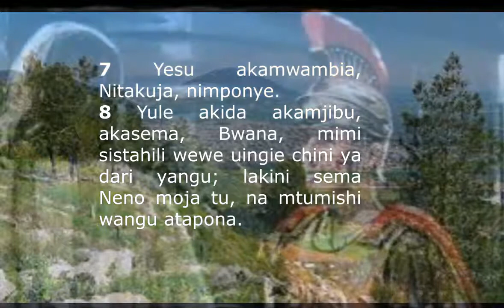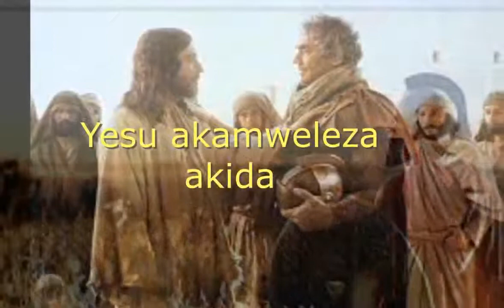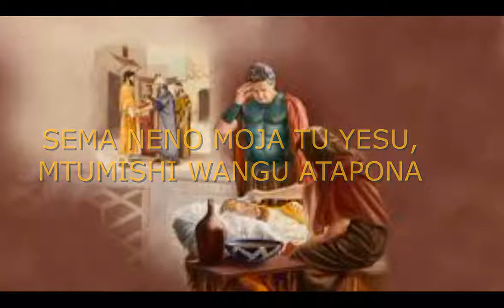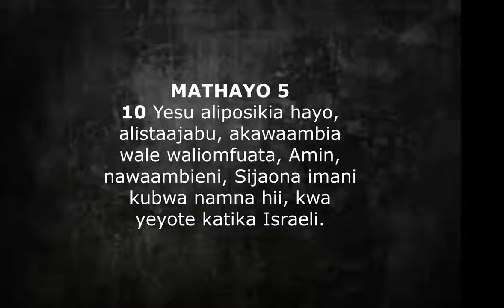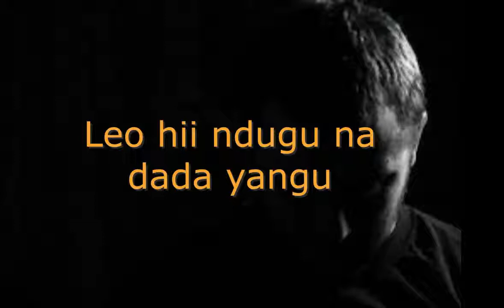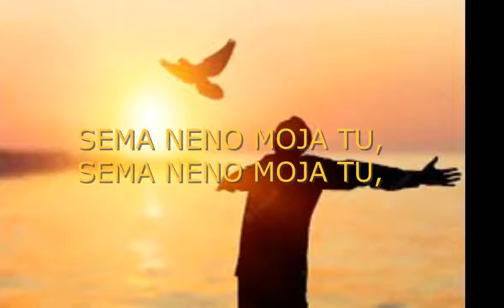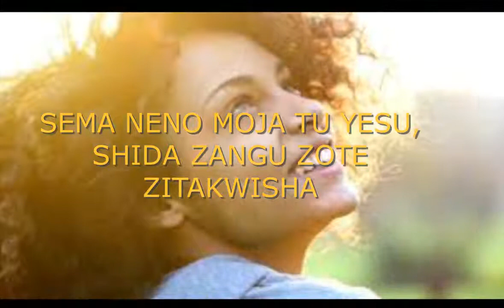Bro_Darius_Sema Neno Moja tu | End Time Message Believers Sumbawanga